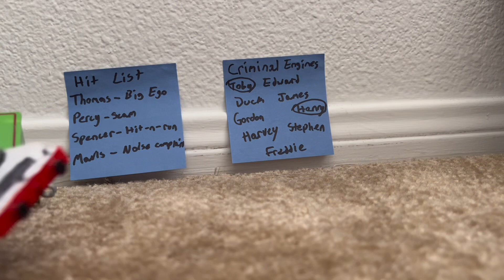Gordon Commits Insurance Fraud